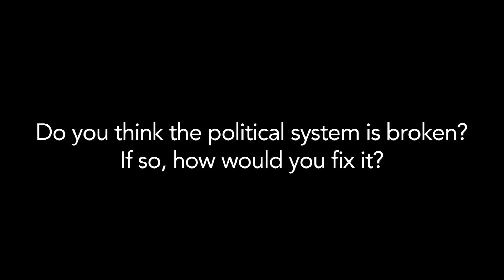'There's Still An Opportunity to Turn Things Around'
Virginia Voter Brandon Tedder: "There's Still An Opportunity to Turn Things Around"

For more from NewsHour's Listen to Me campaign and to upload your own video

Do you read or write a language other than English? Help the NewsHour make Washington more accessible